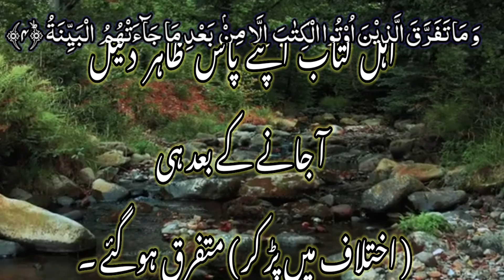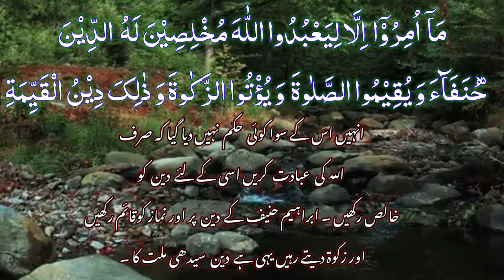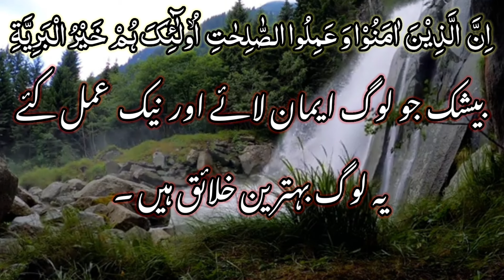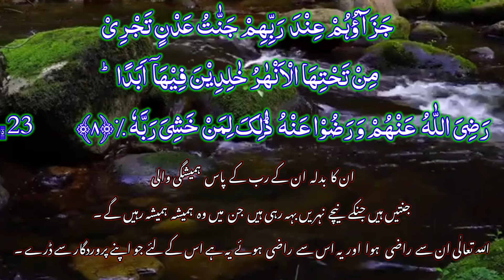Surah,Tul,Bayyina Lamyakunil Lazina Kafaru#tilawate Quran Majeed 👌🤲👌🔥